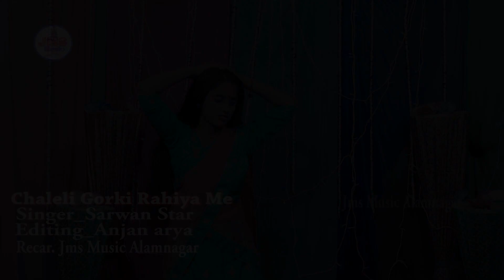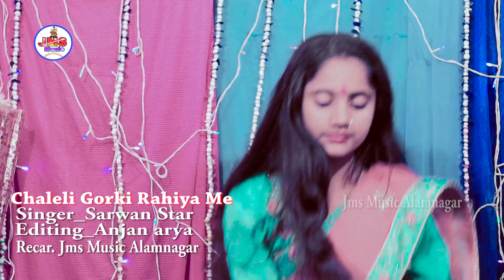Video ll चलैली गौरकी रहीया में!! Sarwan Star Ka// Chaleli Gorki Rahiya Me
JMS_Music_Studio_Ladma_
जे एम एस म्यूजिक स्टूडियो आलमनगर

आप सभी इस चेनाल को_ Susscuribe_ओर_like_koment
जरुर करें दोस्तों_
ताकी आप सबके बिच नये नये_ ओडियो एवंम विडियो__
सबसे पहले पहुंच जायेगा_ दोस्तों__
 ___________ध्न्यवाद_: दोस्तों__
और जे एम एस परिवार के तरफ से__
सभी नये एवंम पुराने कलाकार को ( वेलकम हें

✓ Special

✓Special :-djsong2023

✓ Song :-Chaleli Gorki Rahiya Me

✓ Singer :-Sarwan Star

✓ Writer :-

✓ Sahyogi :-

✓ Music Darector :-Anjan_Arya_

✓ Recading :- Jms Music Studio Ladma

✓ Level Company :- JMS Music Studio

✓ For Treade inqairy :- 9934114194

✓ Darector :- Anjan Arya______________

✓ Producer :-Bhai Shinku ji :- 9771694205_

 THANKS FOR WATCHING__#JMS_Music_ALAMNAGAR_